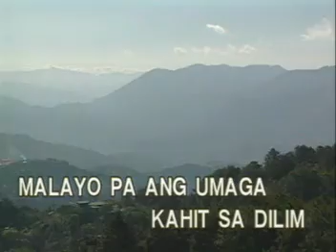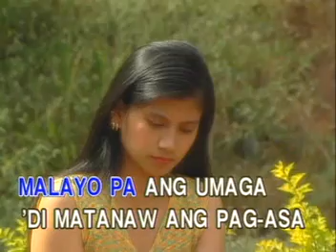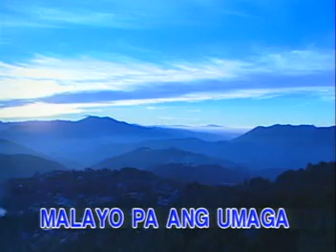14. Malayo Pa Ang Umaga - Rey Valera (re-upload)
VCD Title: OPM Classic Hits as Popularized by Rey Valera and Basil Valdez
VCD Released: June 26, 1999
VCD Catalogue: VCD-W-209
Label: Vicor Music Corporation